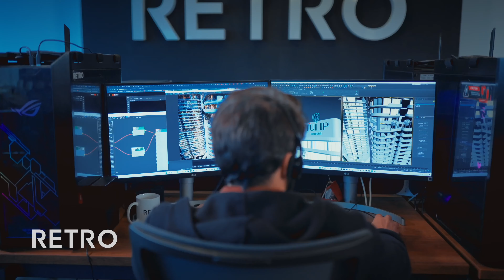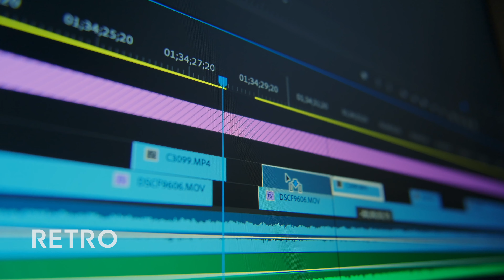RETRO 2023 SHOWREEL